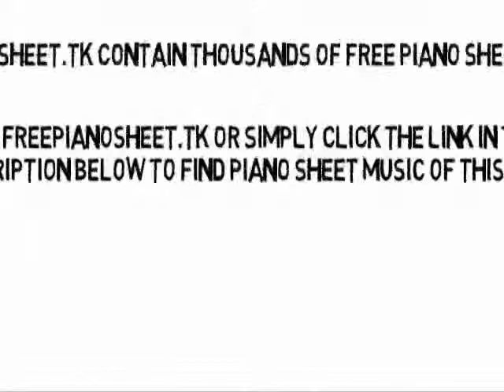Turn Blue - The Black Keys (Piano Sheet Music)